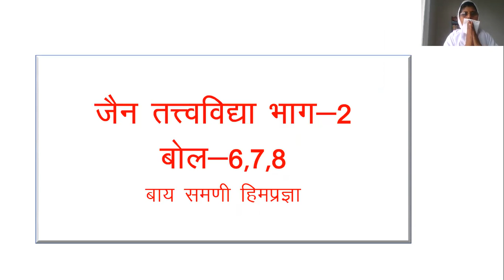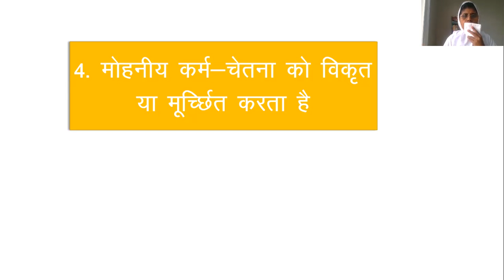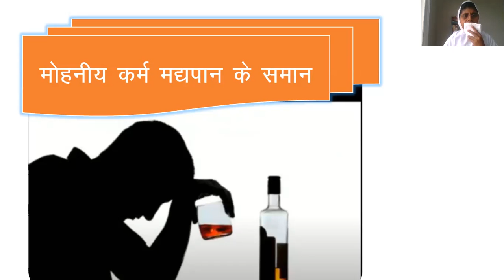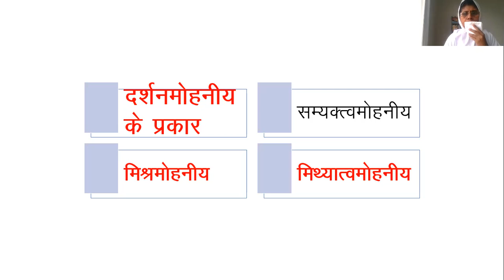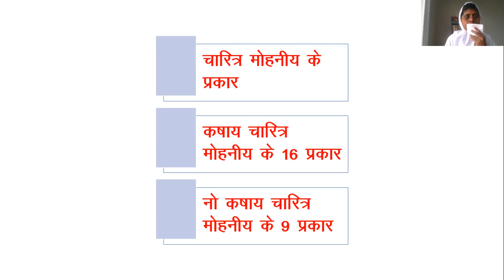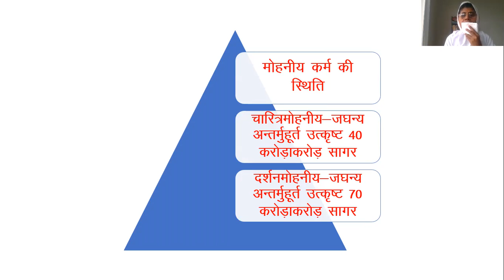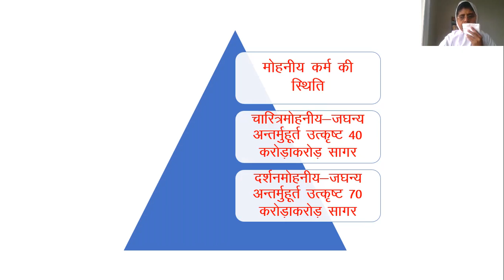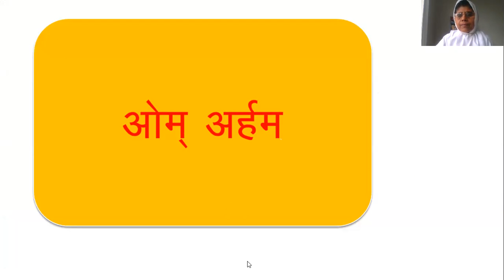Jaina Ttva Vidya Bhag-2 Bol 6,7,8 Parta-3 [Mohniya karma] by Dr. Samani Himpragya